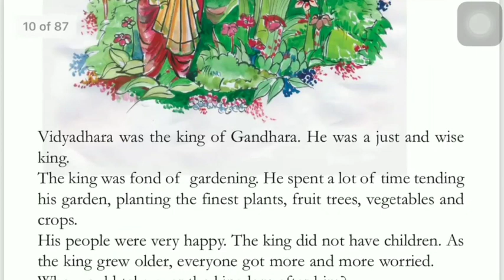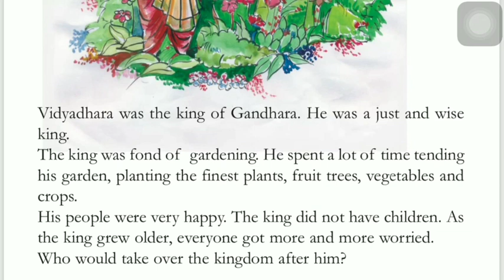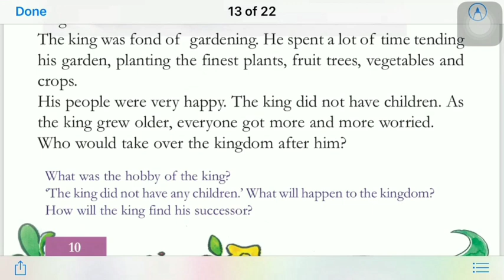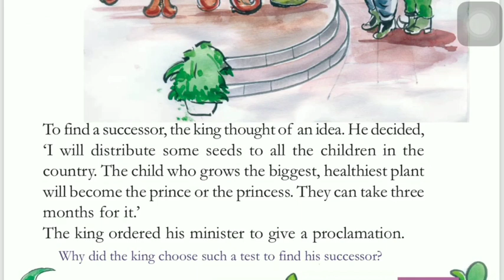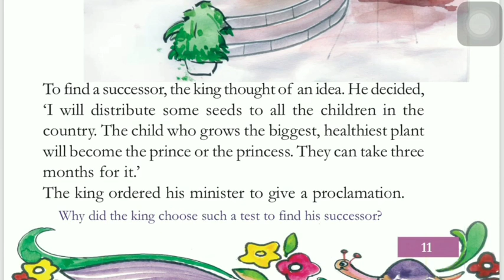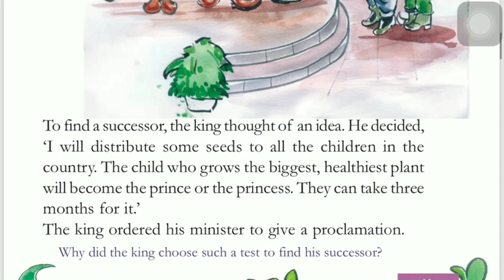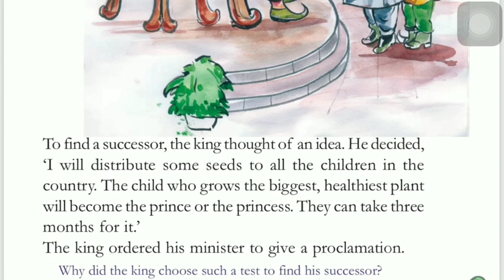4th ENGLISH UNIT1 Part2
4th ENGLISH UNIT1 Part2